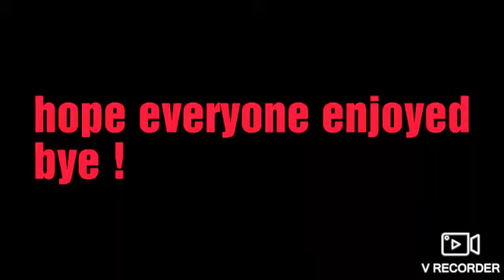Firework the movie !